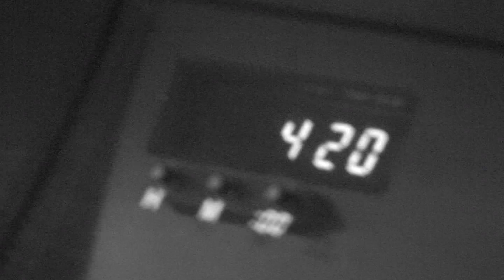Lime Light - Shugga Shane (Official Music Video) [ Prod. by Shah Bros | Crown Fam ]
SHUGGA SHANE & ELI GRAHAM BRING US SOME DOPE ASS VISUALS TO THIS HIT SINGLE off Shane's last mixtape "The Dope Vol. 1"!!! Filmed in the streets of Los Angeles CA, this video is pure ART! Shugga Shane spits a barrage of ill lyrics with an infectious flow over this Shah Bros production! ONE OF THE HOTTEST RAPPERS FROM THE WEST COAST! ONE OF THE DOPEST SONGS OF THE YEAR! See for ur self! Shugga Shane's "Ears to the Streets" mixtape droppin SUMMER 2011!!